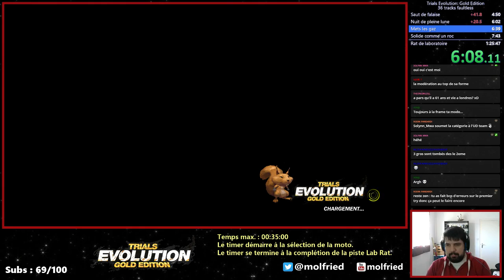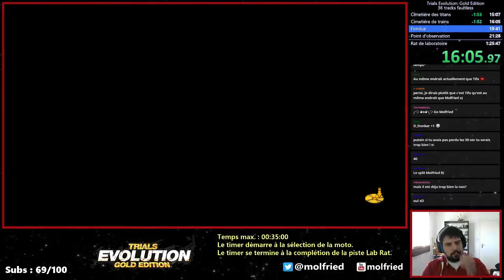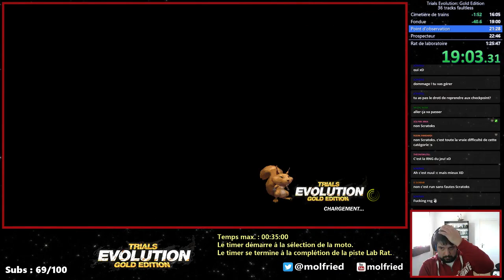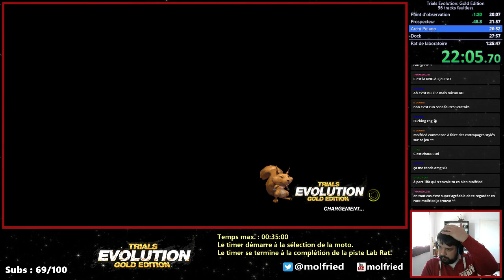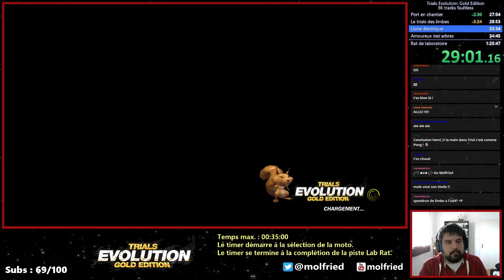ancien PB trials evolution